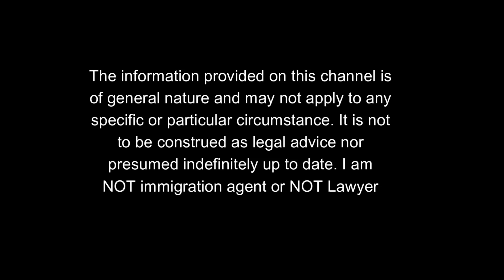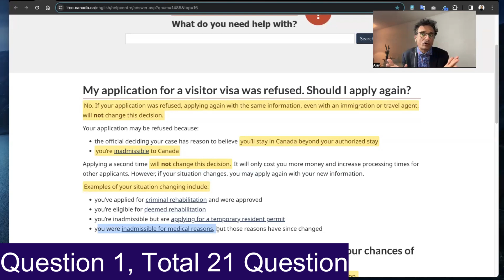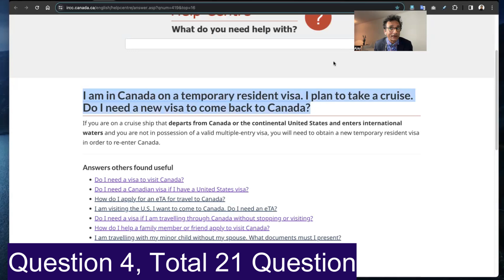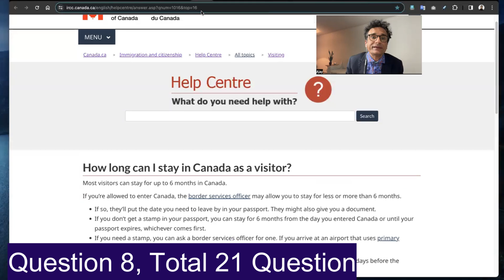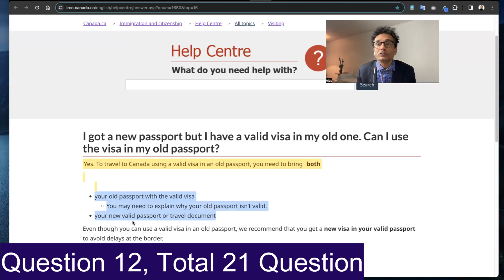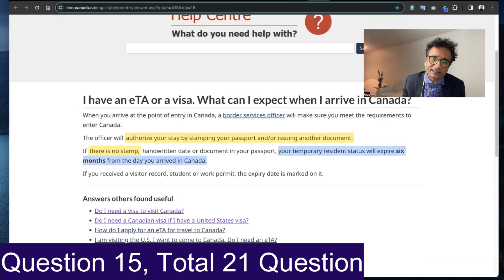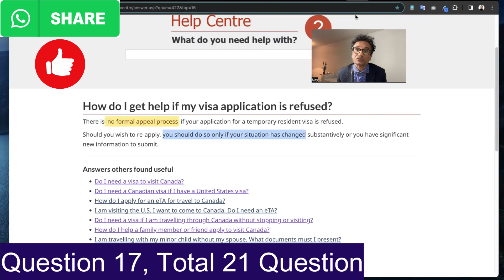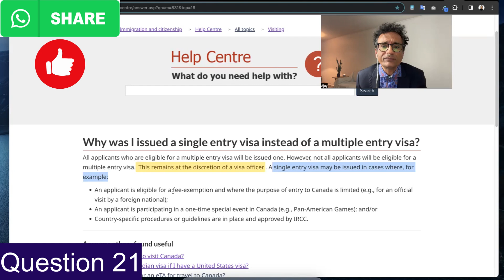Canada ka visit visa update Q & A कैसे Apply convert Work permit Job search सब सवाल के जवाब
Canada's visitor visa application process often raises a myriad of questions for potential travelers. Among the most commonly asked questions are queries related to eligibility criteria. Applicants often seek clarification on the required documents, financial proof, and ties to their home country. Understanding the duration of stay allowed and the possibilities of visa extensions is another common concern.
Many applicants inquire about the processing time, seeking insights into the timeframe for visa approval. Questions also arise regarding the submission of biometrics and medical examinations, with individuals seeking a clear understanding of these prerequisites.

🔶 Learn French☝️